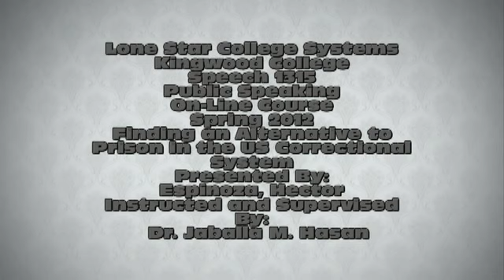Finding an Alternative to Prison in the US Correctional System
Lone Star College Systems
Kingwood College
Speech 1315
Public Speaking
On-Line Course
Spring 2012
Presented By:
Espinoza, Hector
Instructed and Supervised By:
  Dr.Jaballa M.Hasan